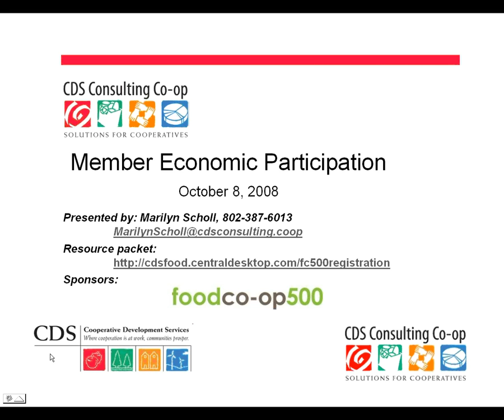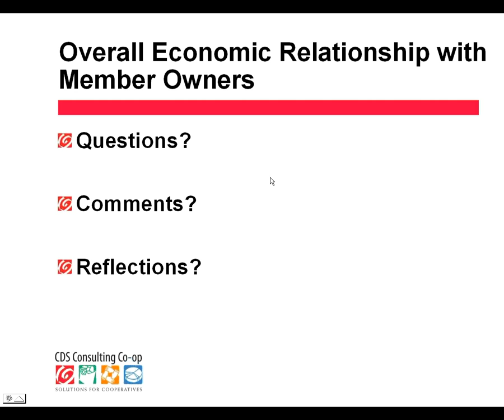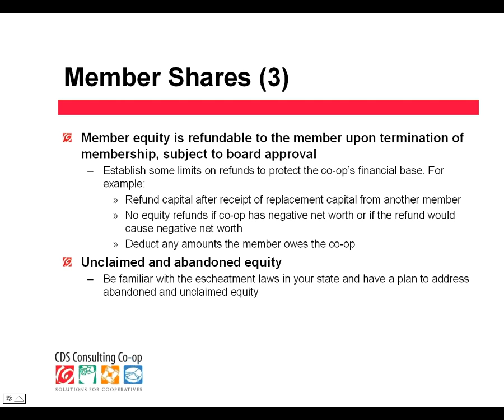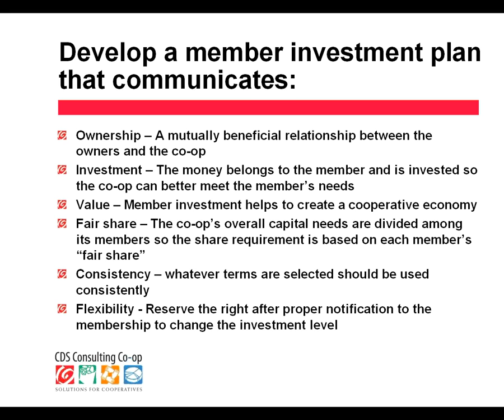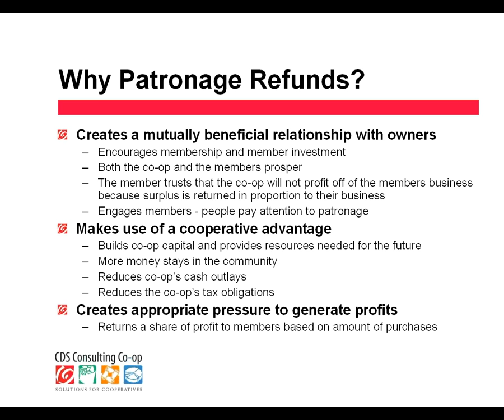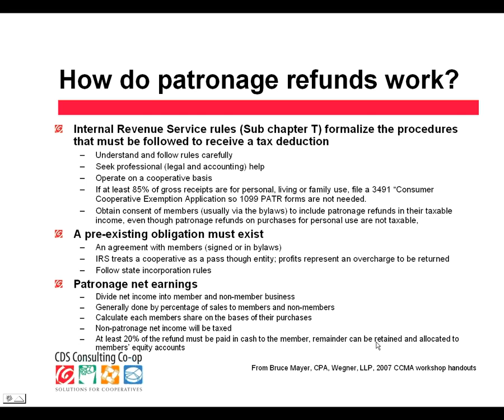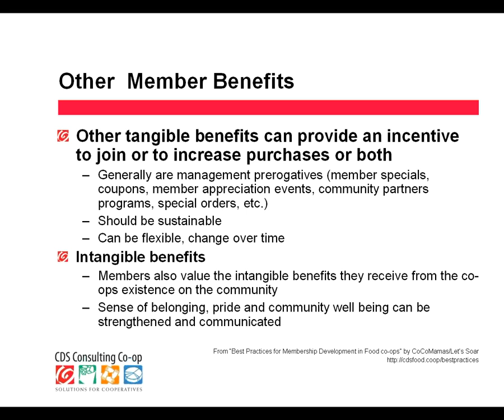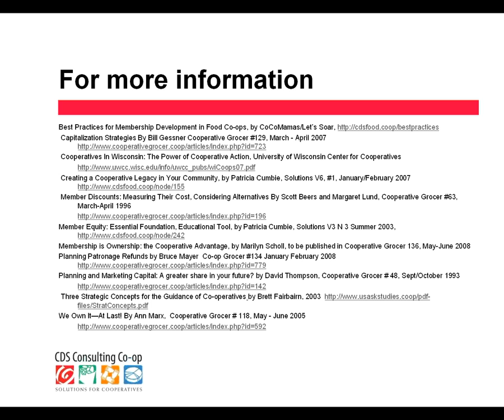FCI 2008: Member economic participation